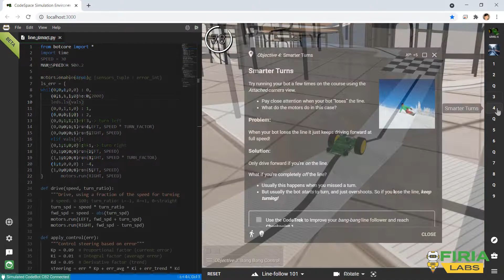Introducing Firia Labs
Educators and Engineers! Just a little taste of what makes Firia Labs a different kind of edtech company.